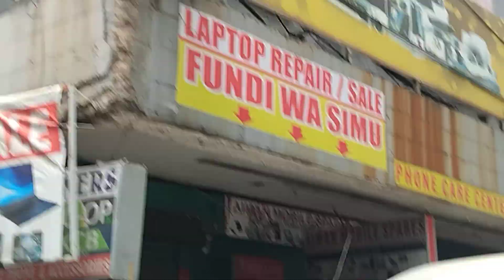BREAKING NEWS. NAIROBI MFANGANO STREET GEN Z HEADING STATE HOUSE